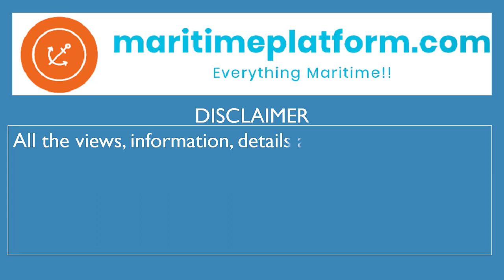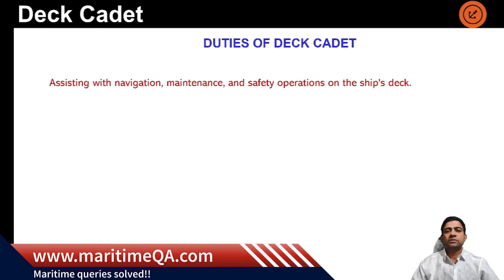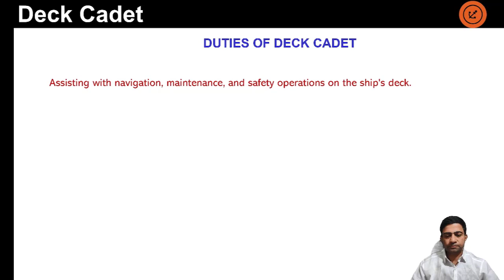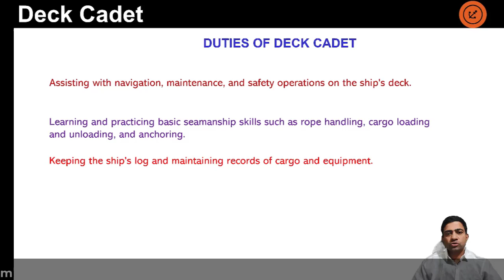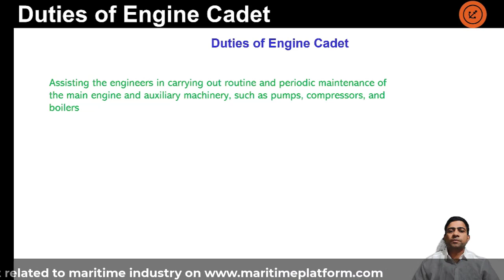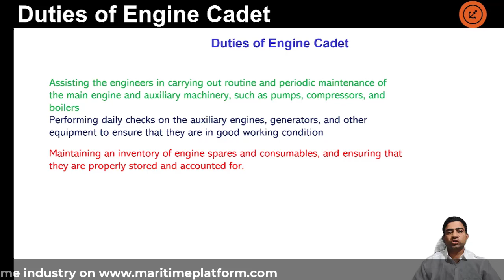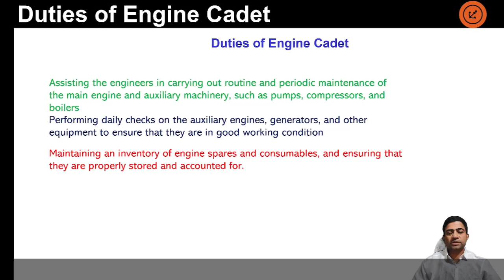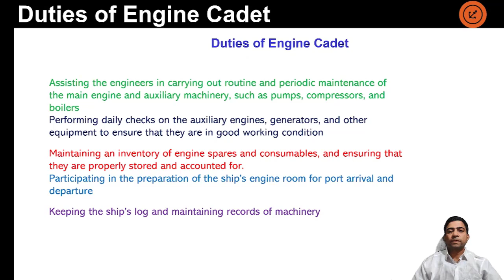who is the trainees on a ship? what are his responsibilities?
A very informative video in a series of video where we discuss the duties and responsibilities of Junior Officer trainees on a ship. Watch this very informative video till the end for non seafarers in maritime industry and also any merchant navy enthusiast.
Myself Vijayaraghavan having been in the maritime industry for 27 years out which 15 years in shore in the manning department. This channel is my way of giving back to the industry something which has given me So Much!!
 Also :
 1) Kindly comment and let me know of any other topic, you would like to know more about with regards to manning and for seafarers related to manning
2) Kindly comment and let me know if the topic covered was easy to understand and well presented so that self could provide better content
3) Kindly share the content with others who might be interested in knowing the topic.
Maritime platform is a platform for the maritime industry which has many faces:
1) A video sharing platform-Everyone can create an account and start uploading videos instantly!!
2) A blogging site on all the relevant and recent topics and continuously updated
3) A platform for seeking SHORE jobs in the maritime industry
4) A platform for discussions and queries in the maritime industry
kindly do visit the websites and provide your valuable feedback Our handles:
1) Twitter : @Maritimepfm
2) LinkedIn : @maritimeplatform join
3) Facebook : @Maritimeplatform
4) Instagram : @maritimeplatform